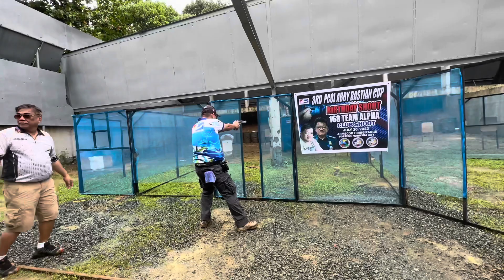PCol. ARBY BASTIAN SHOOT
PCol. ARBY BASTIAN SHOOT - Slugger shooting Revolver